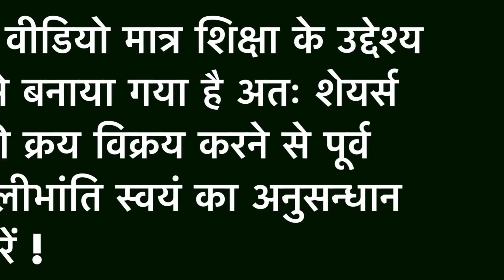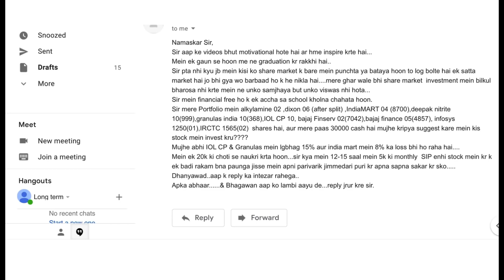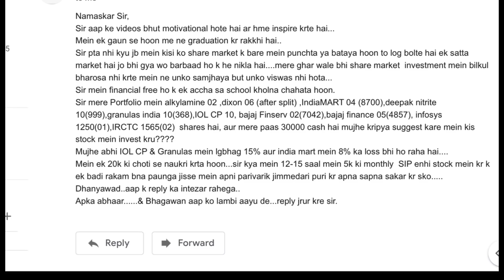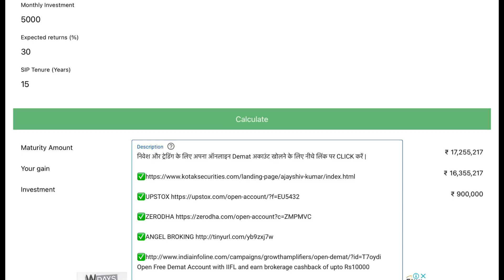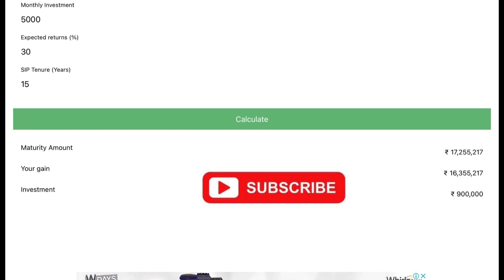गांव के लड़के का मल्टीबैगर शेयर Portfolio | Investing | Stock market | Multibagger Stocks List | Lts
Channels Topic-
 Index fund etf fund sensex
 SHARE MARKET
 MUTUAL FUNDS
 STOCK MARKET